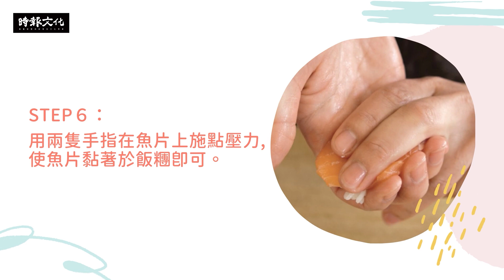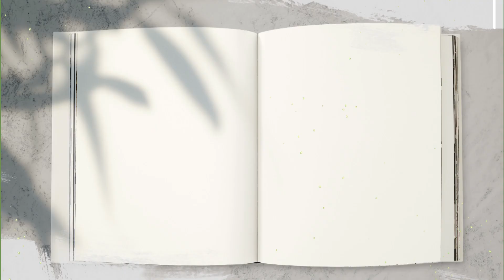好書快讀｜不用改名「鮭魚」！跟著《實用日本料理百科》在家也能輕鬆做鮭魚壽司！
書名：《實用日本料理百科》
作者： 洛兒．琪耶（Laure Kié）
譯者： 潘如儀
～趣談日本料理文化小事典，認識日本特有的美食精神～
超詳細示範解說，輕鬆掌握精髓和作法，烹飪新手也能成為日本料理家！

　　透過本書，你可以快速掌握日本料理的三大要點：
　　◆日本料理的靈魂～3種基礎高湯、12種經典醬汁、10種必備調味料，讓料理口味更道地。
　　◆日本料理的美學～活用各種餐具&碗碟的搭配，讓舌尖的味蕾感受延伸到視覺的饗宴。
　　◆日本料理的文化～了解日本料理的經典傳統與隨著時代潮流不斷進化的特質。

　　這本超實用料理百科，對於料理新手而言，不僅是一本能認識日本料理的全方位工具書，也是能本能輕鬆閱讀和烹調的料理書。對於喜愛日本美食、文化有興趣的你，更是絕對不能錯過的和食入門書。